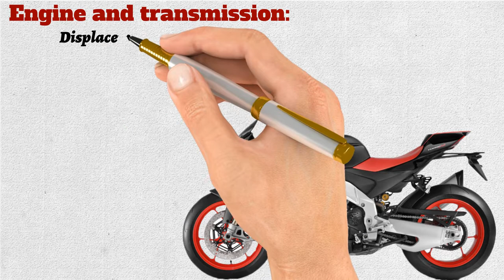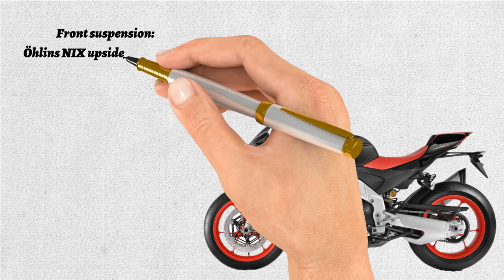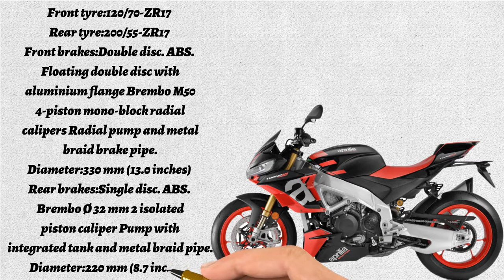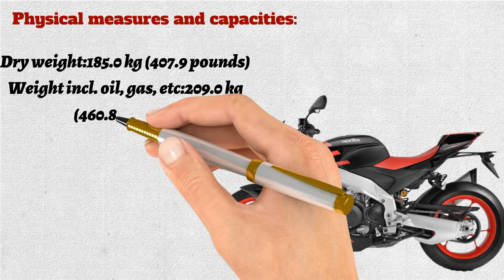Aprilia Tuono V4 1100 Factory 2021 Specification Color Prices | Launching Date in India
Aprilia Tuono V4 1100 is a touring bike. Tuono V4 1100 was made for touring. Its was made in Italy. We know Aprilia is an Italian Brand. Aprilia launched recently Aprilia Tuono V4 1100. So let's see and we can try see the video Aprilia Tuono V4 1100 specifications and color.

Hi Guys,
Welcome to the brand new video. Let's enjoy the video and support me. I hope you are enjoying this video.